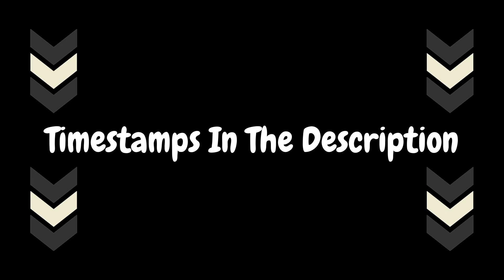What happened at Disney Investor Day 2020?| New Marvel + Star Wars Announcements| What A Week Ep. 1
Welcome to the first ever episode of "What A Week". This is a series that is specific for weeks where there are just too much content out and making just one video doesn't work. In this episode I give my review of the new Mandalorian Episode, talk about the new Fortnite collaborations this week AND go over all the brand new Disney material announced at this year's Disney Investor Day! There were a ton of trailers including WandaVision, Falcon and The Winter Soldier, What If, Loki, and The Bad Batch. Also Disney announced a lot more Marvel, Star Wars, and Pixar Content! Disney seems like it is really coming for the streaming service throne.

0:00 - Intro
1:03 - The Mandalorian Chapter 15 Review
3:51 - Fortnite Collaborations And New News
5:19 - Disney Investor Day 2020 Recap
15:52 - Outro